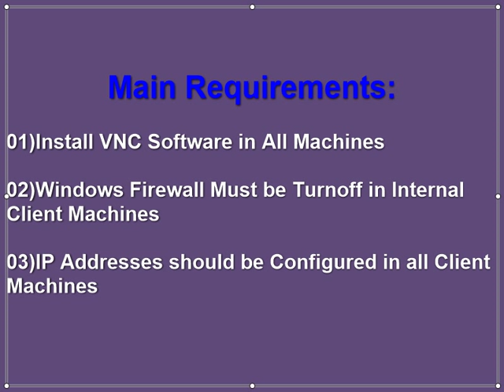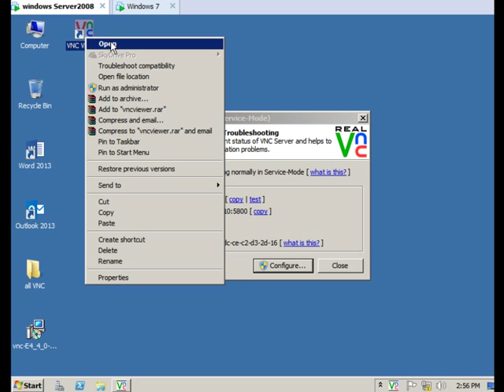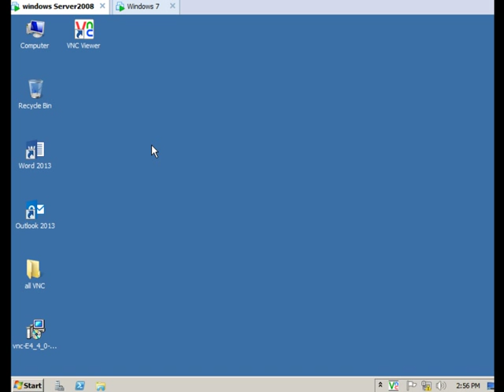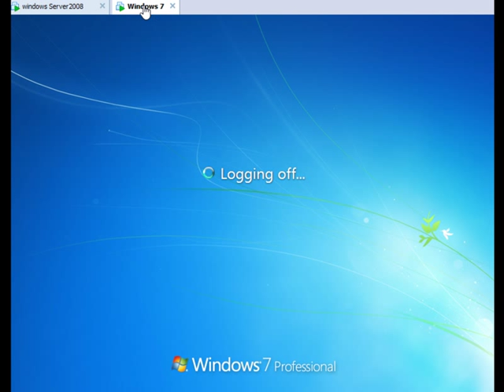Remote Services (VNC)